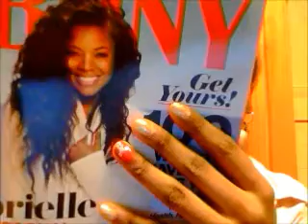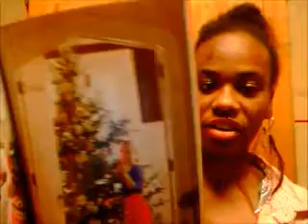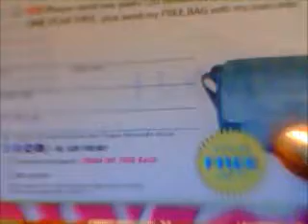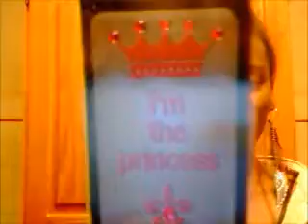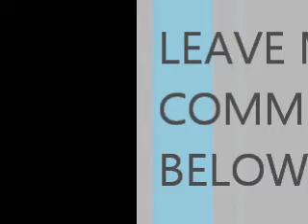FAVORITES AND HAUL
xoxo